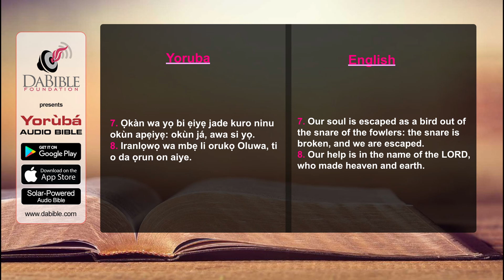Psalms 124 - Orin Dafidi 124 - Yoruba Bible - Bibeli Mimo